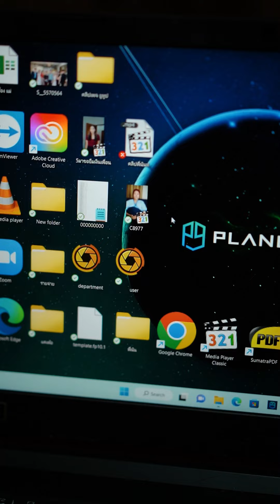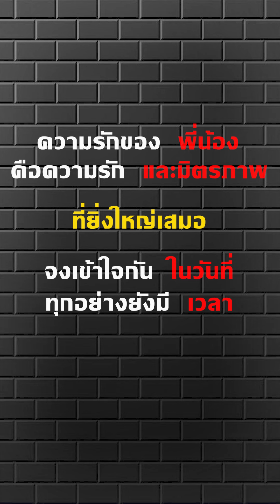วันที่แม่จากไป ไล่น้องชายออกจากบ้าน ออกจากที่ทำงาน (เพราะอะไร ดูให้จบ แอดร้องไห้หนักมาก)